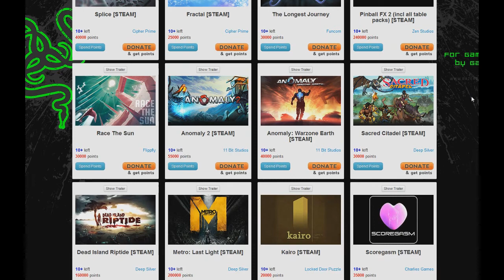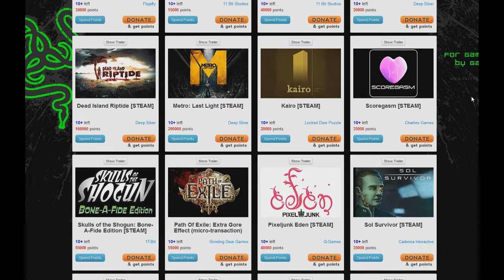Gaming for good GIVEAWAY !!! (DONE)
GL to all of you !
1. , 3. write a comment with name of the game